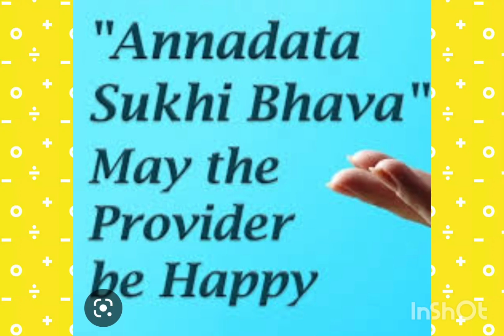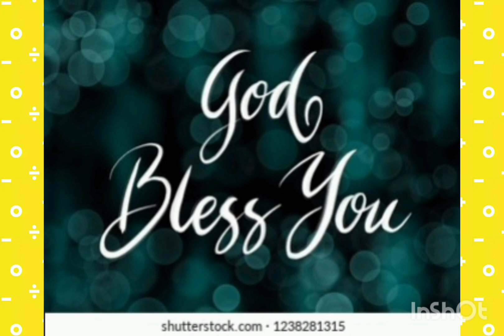ANNADHANAM PHOTOS OF SMT YERRA JYOTHSNA GARU AND SRI NUKALA DURGA SUBRAHMANYAM GARU